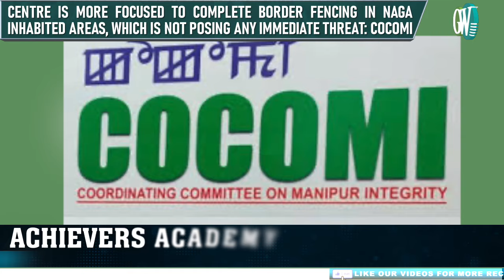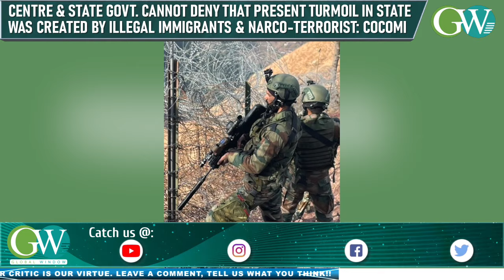COCOMI OBJECTS CENTRE DECISION TO TEMPORARILY HALT BORDER FENCING IN KUKI-INHABITED AREAS